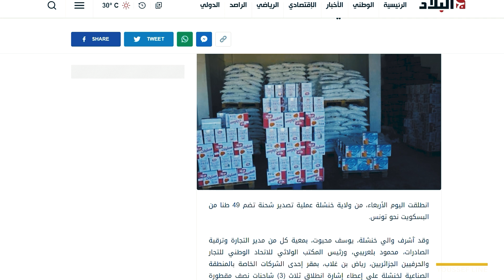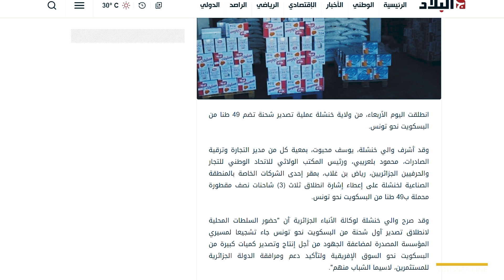رئيس تونس يعلق على فيديو يوسف لاين عن بيع قيس سعيد لتونس ببسكويت جزائرية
:للانخراط في القناة

Wahtaspp:
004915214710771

 :وصف تعريفي لقناة يوسف لاين
قناة يوسف لاين قناة تهتم بأمو المغرب أو
maroc
كما يحلو لجيراننا في الجزائر ان يسمونا
أهتم
بالقضايا الوطنية
و على راسها قضية الصحراء المغربية
من خلال عدة طرق
وعلى ٍ رأسها الكوميدية
و الافلام
و السكيتشات
نكت
maroc
maroc akhbar
maroc live

maroc akhbar bdarija